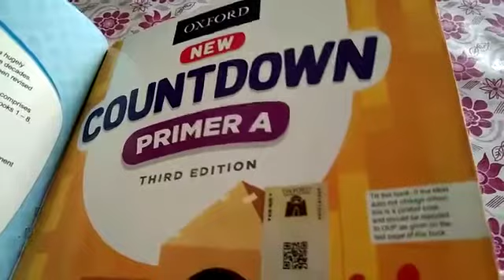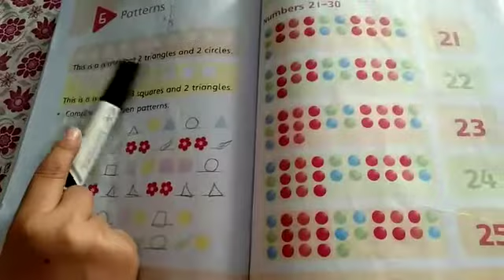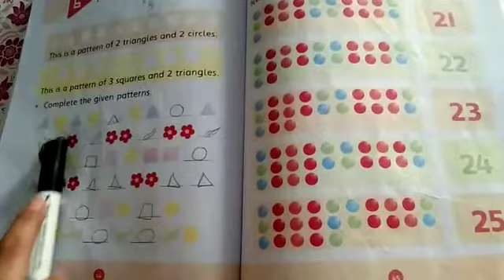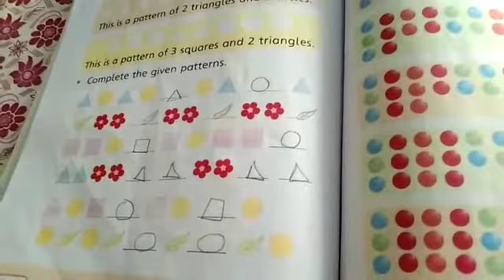NURSERY NEW COUNTDOWN PRIMER A |LESSON #20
OXFORD NEW COUNTDOWN PRIMER A | TEACHER FAREEHA TARIQ